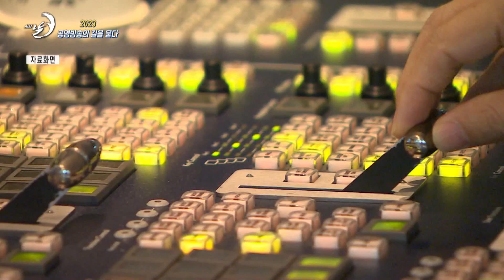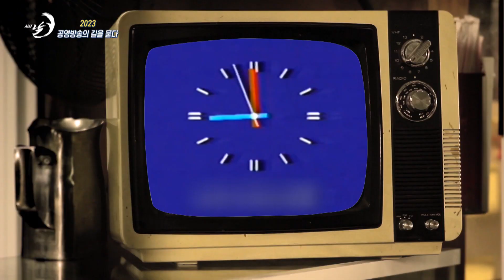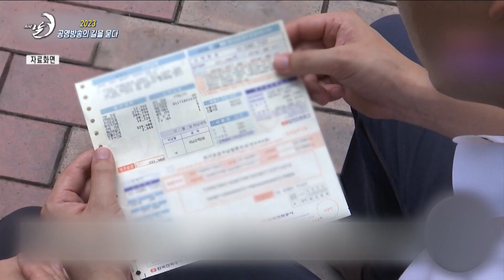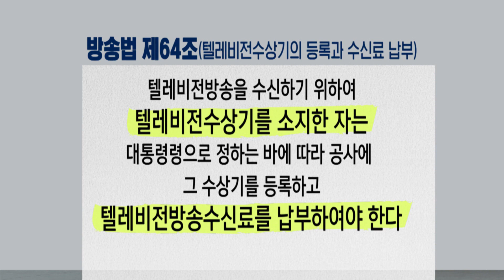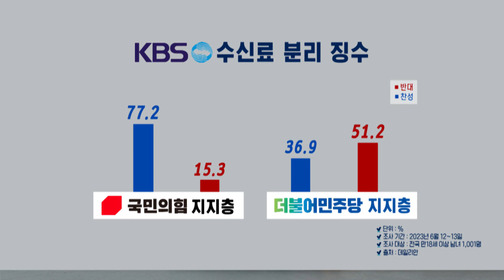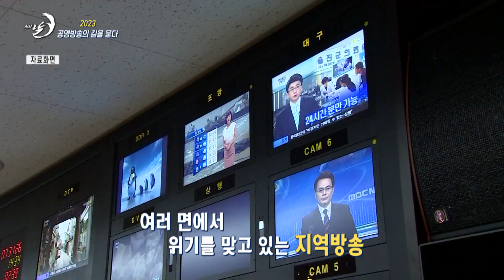꼭 필요한 물갈이, 아니면 방송장악? 소용돌이 속의 공영방송│시사 날 230914 방송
---패널
주재원 교수 / 한동대 커뮤니케이션학부
이준형 정책위원 / 전국언론노동조합
천용길 기자 / 뉴스민

---내용
지난 8월 말, 이동관 신임 방송통신위원장은 취임사에서
"그동안의 공영방송 개혁 노력이 단순한 리모델링 수준에 그쳐왔다면,
이번 6기 방통위는 공영방송의 근본적인 구조 개혁을 선도하겠다"고 밝혔습니다.
이를 두고 “언론 개입이다.” VS “공영방송의 정상화다” 두 의견으로 나뉘고 있는데요.
시사날에서는 공영방송의 현주소와 당면과제
그리고 공영방송으로서 기능을 다 하기 위해선 무엇이 필요한지,
더불어 급변하는 방송 생태계의 변화에서 지역방송이 가진 한계와 비전까지
함께 고민해봅니다.